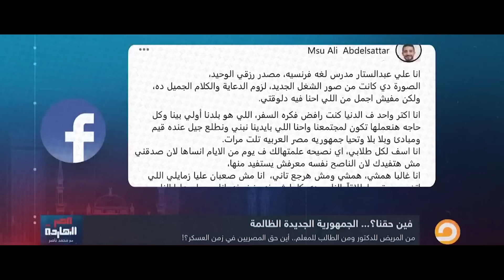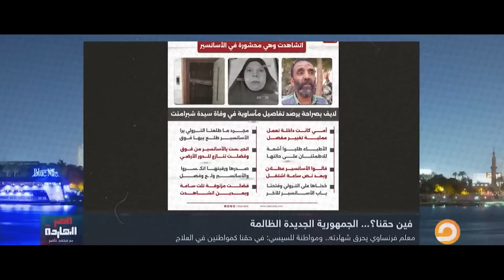في دولة الجعر.. لا مكان للشعب الغلبان!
تشرفني متابعتكم على المنصات الأخرى